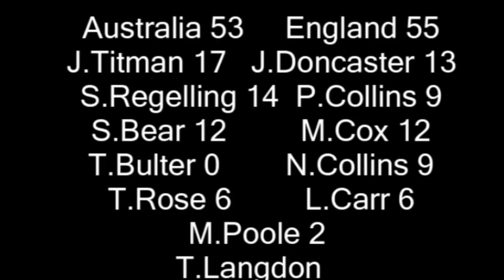Ekka Speedway Australia vs England 1986 Brisbane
Test Match! John Titman, Peter Collins, Stan Bear, Jeremy Doncaster, Steve Regeling, Marvyn Cox, Troy Butler, Tony Rose, Louis Carr, Mick Poole etc. The good old days. The parade is pure emotion - a big crowd on Machinery Hill cheering the Aussies.21,500 crowd kept on their toes until the end.
* thanks to Graham and Barry Lane. In wide screen (52 minutes)